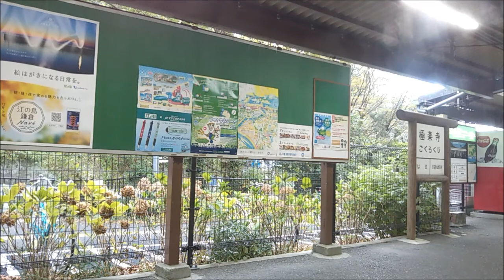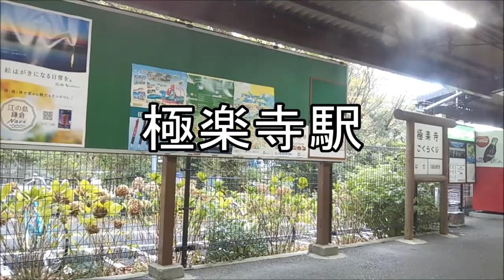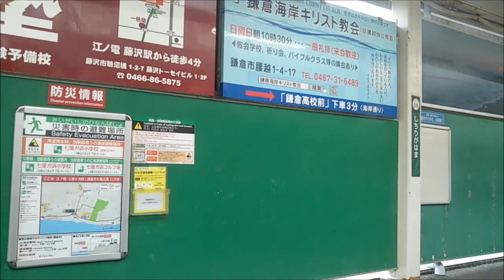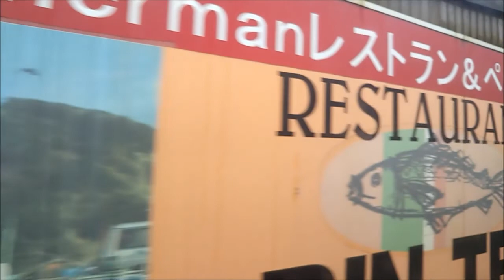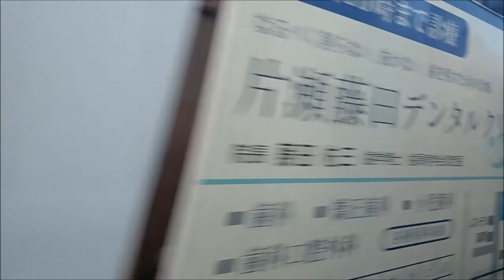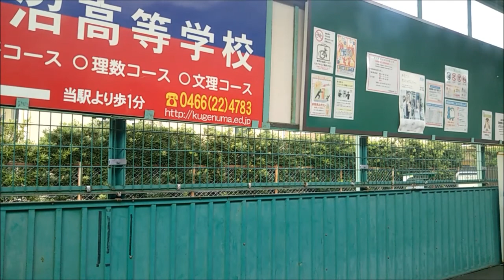江ノ島電鉄1000形電車走行音・車窓（鎌倉駅→藤沢駅）【抵抗制御】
江ノ島電鉄線の鎌倉駅から藤沢駅までの車窓と走行音です。
民家の軒先や湘南の海岸線、併用軌道を通っており、変化に富んだ車窓を楽しむことができます。
抵抗制御車の走行音も含めてお楽しみください。

乗車車両：1552（江ノ島電鉄1000形電車）
2021年10月16日乗車

 0:06 鎌倉駅発車
 1:29 和田塚駅入線
 1:50 和田塚駅発車
 2:32 由比ヶ浜駅入線
 3:00 由比ヶ浜駅発車
 4:16 長谷駅入線
 5:20 長谷駅発車
 6:40 極楽寺駅入線
 7:10 極楽寺駅発車
 9:38 稲村ケ崎駅到着
 9:57 稲村ケ崎駅発車
12:30 七里ヶ浜駅入線
13:05 七里ヶ浜駅発車
16:06 鎌倉高校前駅到着
16:24 鎌倉高校前駅発車
18:12 腰越駅到着
18:29 腰越駅発車
20:15 江ノ島駅入線
20:56 江ノ島駅発車
22:21 湘南海岸公園駅到着
22:45 湘南海岸公園駅発車
25:13 鵠沼駅到着
25:55 鵠沼駅発車
27:10 柳小路駅入線
27:47 柳小路駅発車
28:59 石上駅到着
29:17 石上駅発車
30:23 藤沢駅到着